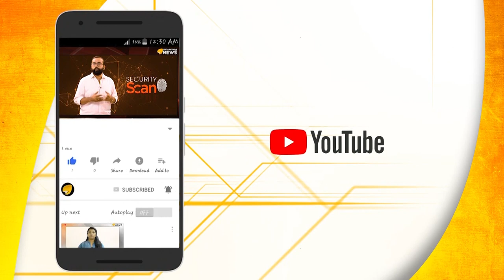ഉണ്ടയ്ക്ക് പകരം വ്യാജ ഉണ്ട ഉണ്ട.. ചോറിന് നന്ദിയില്ലാത്ത പൊലീസുകാര്‍..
ഉണ്ടയ്ക്ക് പകരം വ്യാജ ഉണ്ട ഉണ്ട.. ചോറിന് നന്ദിയില്ലാത്ത പൊലീസുകാര്‍.. വ്യാജ ഉണ്ടകള്‍ നിര്‍മ്മിച്ച് ആയുധശേഖരത്തില്‍ നിറച്ച എസ്.ഐ റെജി ബാലചന്ദ്രനെ ക്രൈംബ്രാഞ്ച് അറസ്റ്റ് ചെയ്തു..